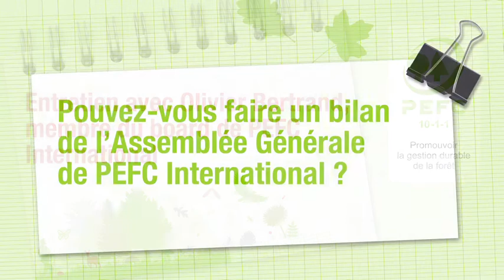Entretien avec Olivier Bertrand, membre du board de PEFC International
Olivier Bertrand a été nommé membre du conseil d'administration de PEFC International jusqu'en 2016. Il va représenter les intérêts européens dans le système PEFC. « Présent sur les 5 continents, PEFC s'ouvre à la forêt chinoise », explique-t-il tout en rappelant que « la réalité de la mondialisation est de défendre aussi l'intérêt et la spécificité des forêts françaises ».